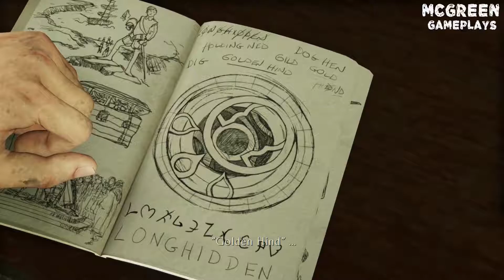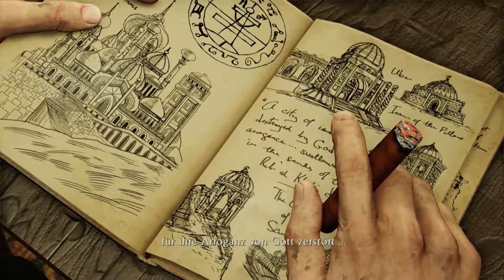Uncharted 3 Drake's Deception 100% ( All Collectibles ) #03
Action-Adventure von Naughty Dog (2011).

Nathan Drake und sein bester Freund Victor „Sully“ Sullivan werden bei einem Handel mit dem zwielichtigen Talbot, in welchem Drake seinen kostbaren, von seinem Vorfahren Francis Drake hinterlassenen Ring gegen eine große Menge Geld eintauschen will, hereingelegt. Katherine Marlowe, eine ehemalige Bekannte von Sully, stiehlt ein gefälschtes Duplikat des Ringes von Drake, in dem Glauben, es sei der echte. Marlowe ist jedoch auch im Besitz einer Scheibe, in welche der echte Ring eingelegt werden kann, welcher einem dann Hinweise gibt, wo sich möglicherweise die verlorene Stadt Iram befindet, nach welcher Drake und Sully schon lange suchen.

Drake und Sully verfolgen Marlowe, Talbot und ihre Männer mit Hilfe von Drakes Freund Charlie Cutter sowie Drakes Ex-Freundin Chloe Frazer. Sie schaffen es, die Scheibe zu entwenden und finden im Untergrund Londons eine Karte, die von Lawrence von Arabien stammt, der weitere Hinweise auf Iram gibt. Die vierköpfige Gruppe trennt sich, um den Hinweisen zu folgen: Chloe und Cutter reisen zu einer Zitadelle in Syrien, Drake und Sully suchen ein altes Schloss in Frankreich auf. Dort finden sie zwar einen Teil eines Artefakts, werden aber auch von Talbot und seinen Männern überrascht. Diese nehmen Drake das Artefakt ab und brennen das Schloss nieder, wobei Drake und Sully nur knapp flüchten können.

In dem Glauben, Drake und Sully getötet zu haben, reist Talbot nun nach Syrien, um den zweiten Teil des Artefakts zu finden und auch Chloe und Cutter auszuschalten. Drake und Sully reisen ihnen nach, finden zusammen mit Chloe und Cutter das Artefakt und erhalten so neue Hinweise, durch die sie Iram in Jemen vermuten. Auf dem Rückweg werden sie jedoch von Talbot und Marlowe gestellt. Ihnen gelingt die Flucht, allerdings verletzt sich Cutter dabei schwer, was ihn und auch Chloe, die Drakes Besessenheit nach der Stadt und dem möglichen Reichtum, der sich dort befindet, nicht versteht, dazu bringt, auszusteigen. Sully erklärt sich jedoch dazu bereit, mit Drake in den Jemen zu reisen. Dort bekommen sie Hilfe von der Reporterin Elena Fisher, die Drake und Sully als Journalisten in den Staat Jemen schleust. Unter der Hauptstadt Sanaa finden die drei weitere Hinweise auf Iram, doch noch während sie sich in der Stadt aufhalten, wird Drake ein Pfeil mit einem Halluzinogen in den Nacken geschossen, der seine Sinne verrückt spielen lässt. Als er wieder zu sich kommt, ist er in der Gewalt von Marlowe, Talbot und dem Piraten Rameses, der mit Marlowe zusammenarbeitet. Sie bringen Drake zu einem Schiffsfriedhof und versuchen, ihm die Informationen über die Lokalisation von Iram zu entlocken. Drake kann jedoch fliehen und kämpft sich bis zu einem Kreuzfahrtschiff durch, wo er seinen Freund Sully vermutet, der anscheinend von Rameses ebenfalls gefangen gehalten wird.